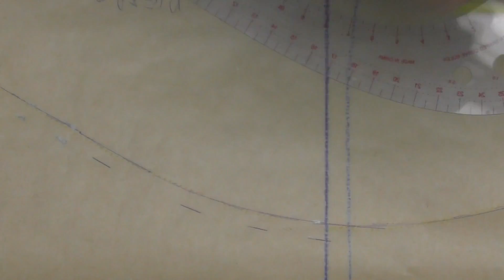TUTTO SUI CARTAMODELLI: CLONARE UNA T-SHIRT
Ciao a tutti/e,
con questo video diamo il via ad una nuova serie di video dal titolo
Tutto sui cartamodelli, in cui andremo a vedere insieme come creare cartamodelli e non solo.
In questo primo episodio, vedremo come possiamo trasformare in cartamodello, la nostra t-shirt preferita.
Nel prossimo video, in arrivo venerdi vedremo come andare a cucire la t shirt.

Indice:
00:00 Intro
01:25 Primo metodo
03:19 Secondo metodo
05:30 Il cartamodello finale
06:24 Considerazioni finali